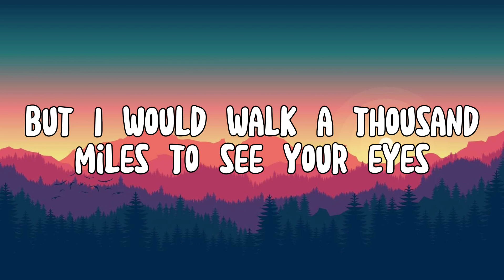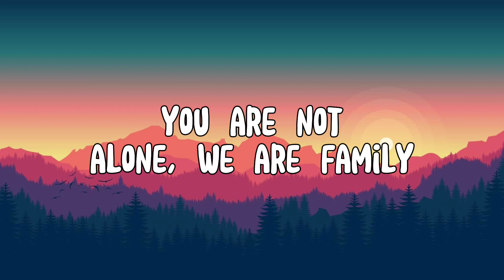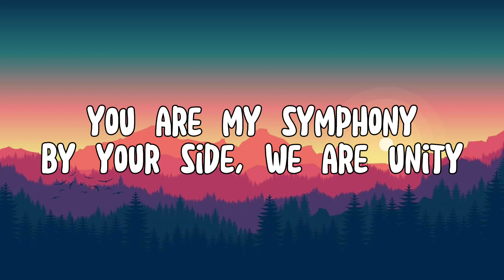Alan Walker - Unity (Lyrics) ft. Walkers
🎤 Lyrics: Alan Walker - Unity ft. Walkers
[Verse 1]

[Pre-Chorus]
Everyone is lonely sometimes
But I would walk a thousand miles
To see your eyes
You are not alone, we are family

[Verse 2]
The lightning wakes the wave

[Chorus]
(We are...) We are Unity

(My Unity)
(My Unity)
(My Unity)
(My Unity)

© Copyright by HuberdCoverTV  ☞ Do not Reup